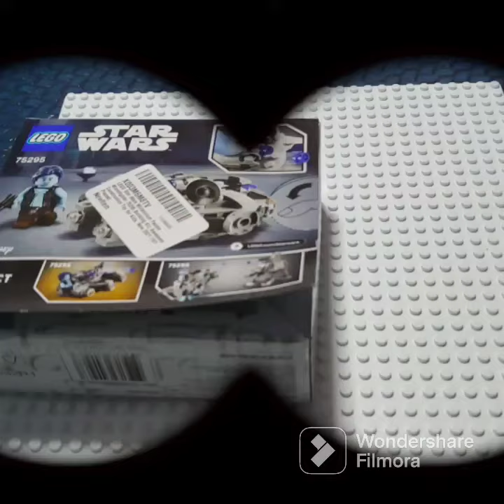Lego starwars Millennium Falcon build!😻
I hope my hobbies and passions can bring you all the joy in the world as they bring me ! Join me on the adventure !!

Come Join our Pack😼